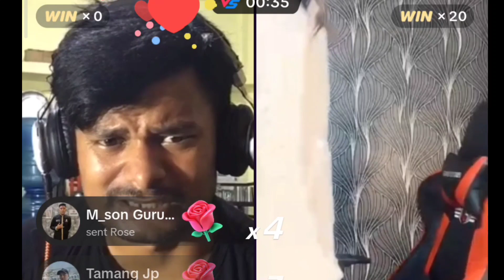🤣🤣🤣म उत्तानो परे हजुर रे😜😜😜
nepali tiktok live
bhelu tiktok live